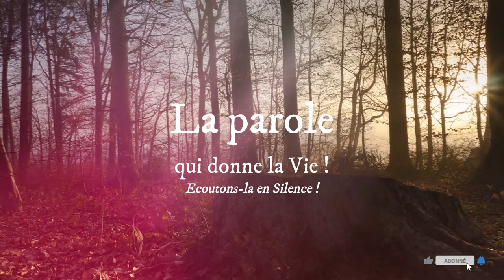Parole de Dieu * 08 Février : Les petits chiens mangent bien les miettes des petits enfants !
Homélie du jour - 08 Février 2024

Contacts du père directeur Abbé Godefroy ABENE EYE :
Contacts du Président de Radio Maria Gabon Mr. Didier MEBALEY :
LECTURES DE LA MESSE
PREMIÈRE LECTURE
« Puisque tu n’as pas gardé mon alliance, je vais t’enlever le royaume. Mais je laisserai une tribu à ton fils, à cause de David » (1 R 11, 4-13)

Salomon vieillissait ;
ses femmes le détournèrent vers d’autres dieux,
et son cœur n’était plus tout entier au Seigneur,
comme l’avait été celui de son père David.
    Salomon prit part au culte d’Astarté, la déesse des Sidoniens,
et à celui de Milcom, l’horrible idole des Ammonites.
    Il fit ce qui est mal aux yeux du Seigneur,
et il ne lui obéit pas aussi parfaitement que son père David.
    Il construisit alors, sur la montagne à l’est de Jérusalem,
un lieu sacré pour Camosh, l’horrible idole de Moab,
et un autre pour Milcom, l’horrible idole des Ammonites.
    Il en fit d’autres pour permettre à toutes ses femmes étrangères
de brûler de l’encens et d’offrir des sacrifices à leurs dieux.
    Le Seigneur s’irrita contre Salomon
parce qu’il s’était détourné du Seigneur Dieu d’Israël.
Pourtant, celui-ci lui était apparu deux fois,
    et lui avait défendu de suivre d’autres dieux ;
mais Salomon avait désobéi.
    Le Seigneur lui déclara :
« Puisque tu t’es conduit de cette manière,
puisque tu n’as pas gardé mon alliance
ni observé mes décrets,
je vais t’enlever le royaume
et le donner à l’un de tes serviteurs.
    Seulement, à cause de ton père David,
je ne ferai pas cela durant ta vie ;
c’est de la main de ton fils
que j’enlèverai le royaume.
    Et encore, je ne lui enlèverai pas tout,
je laisserai une tribu à ton fils,
à cause de mon serviteur David
et de Jérusalem, la ville que j’ai choisie. »

PSAUME
(Ps 105 (106), 3-4ab, 6.35, 36-37, 39-40)
R/ Souviens-toi de nous, Seigneur,
dans ta bienveillance pour ton peuple. (cf. Ps 105, 4)

Heureux qui pratique la justice,
qui observe le droit en tout temps !
Souviens-toi de moi, Seigneur,
dans ta bienveillance pour ton peuple.

Avec nos pères, nous avons péché,
nous avons failli et renié.
Ils vont se mêler aux païens,
ils apprennent leur manière d’agir.

Alors ils servent leurs idoles,
et pour eux c’est un piège :
ils offrent leurs fils et leurs filles
en sacrifice aux démons.

De telles pratiques les souillent ;
ils se prostituent par de telles actions.
Et le Seigneur prend feu contre son peuple :
ses héritiers lui font horreur.

ÉVANGILE
« Les petits chiens, sous la table, mangent bien les miettes des petits enfants ! » (Mc 7, 24-30)
Alléluia. Alléluia.
Accueillez dans la douceur
la Parole semée en nous :
c’est elle qui peut vous sauver.
Alléluia. (cf. Jc 1, 21bc)

    Jésus partit et se rendit dans le territoire de Tyr.
Il était entré dans une maison,
et il ne voulait pas qu’on le sache,
mais il ne put rester inaperçu :
    une femme entendit aussitôt parler de lui ;
elle avait une petite fille possédée par un esprit impur ;
elle vint se jeter à ses pieds.
    Cette femme était païenne, syro-phénicienne de naissance,
et elle lui demandait d’expulser le démon hors de sa fille.
    Il lui disait :
« Laisse d’abord les enfants se rassasier,
car il n’est pas bien de prendre le pain des enfants
et de le jeter aux petits chiens. »
    Mais elle lui répliqua :
« Seigneur, les petits chiens, sous la table,
mangent bien les miettes des petits enfants ! »
Alors il lui dit :
    « À cause de cette parole, va :
le démon est sorti de ta fille. »
    Elle rentra à la maison,
et elle trouva l’enfant étendue sur le lit :
le démon était sorti d’elle.